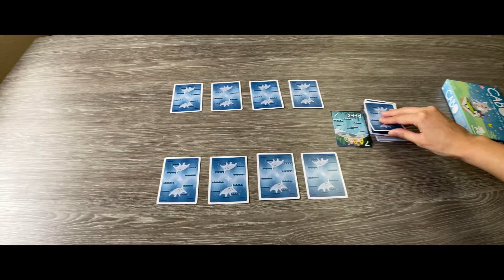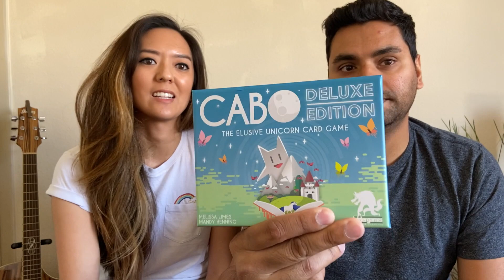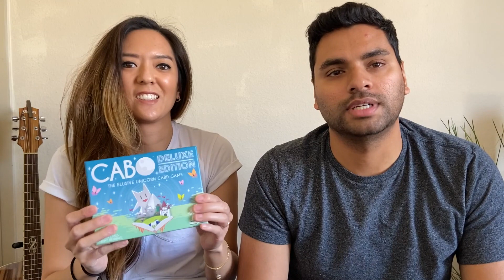Cabo Deluxe Game - Review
Join us for a review of "Cabo Deluxe," a new version of an older game currently published by Bezier Games. This is the first of our vlog-style reviews, showcasing games that we enjoy but don't fit a 2-player playthrough. Please et us know what you think about the game in the comments section below!